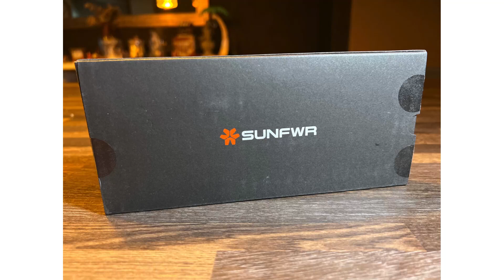SUNFWR Compatible avec Bracelet Apple Watch 45mm 44mm 42mm, Élégant et sans difficulté pour l'assemb